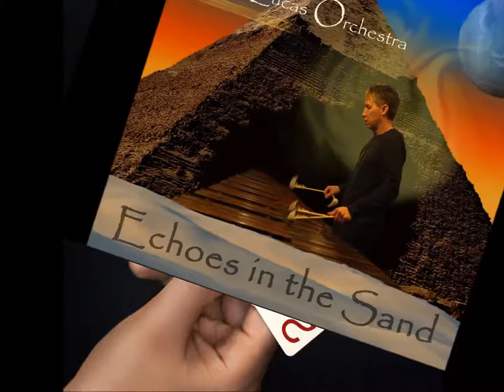3rd Strike Jazz & Funk Nov 12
1.  Medley - "Lullaby of Takeda/I Wanna Go Home" by Original Unknown (Traditional Japanese Lullaby)/Taeko Fukao
2.  "Blue in Green" by M. Davis/D. Carn; Performed by Taeko Fukao
3. "Slow Jam" by Indofunk
4.  "Leaving L.A." by Matt Cusson
5.  "Balance" by Marsha McWilson
6.  "Polkadots and Moonbeams" by J. Van Heusen/J. Burke;
Performed by Black & Tan
7. "You've Taken Everything" by Kamunique
8. "Echos in the Sand" by The Kevin Lucas Orchestra
9. "Kalindi" by Urban Jungle
10.  "Amazing Grace" by Austin Smooth Gospel